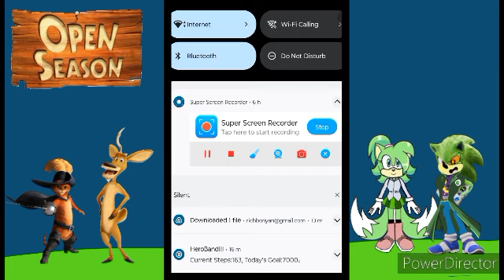open season gameplay part 1 to the woods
I'm sorry, but I have to cancel Shrek's carnival crazy because, well, my emulator won't work right